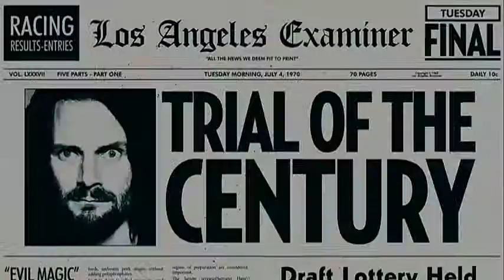Leslie, My Name is Evil Trailer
Now available on DVD - Perry, a sheltered chemical engineer, falls in love with Leslie, a former homecoming princess, when he becomes a jury member at her hippie death cult murder trial.